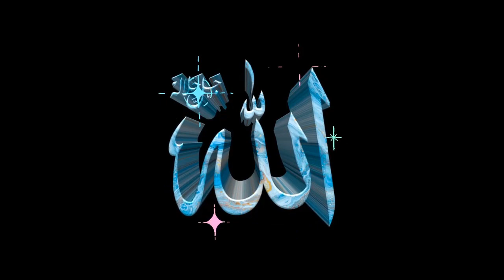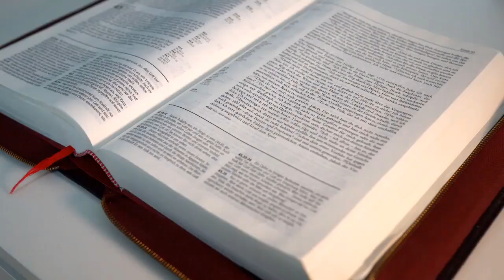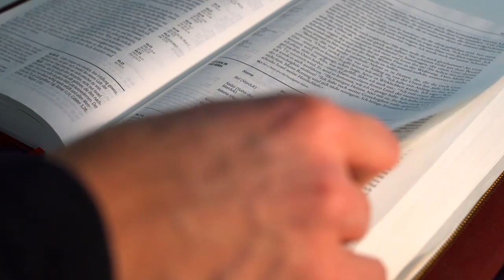Chisrtan Larki Na Kea Dr Zakir Naik Sa 2 Sawal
dr zakir naik, dr zakir naik urdu question answer, dr zakir naik speech, dr zakir naik debate, dr zakir naik speech, dr zakir naik urdu speeck
muslims bakra eid par janwaraon ko kyun qurab krty hain